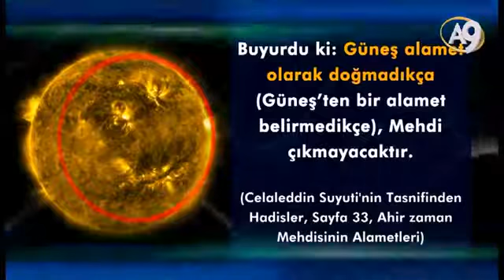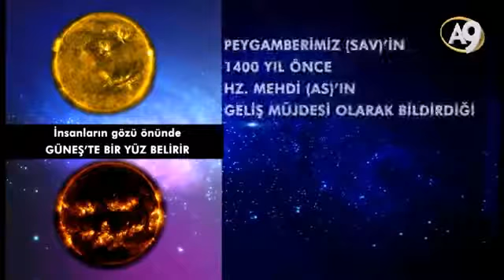Hz. Mehi'nin Çıkış Alametlerinden Birisi- Güneş'te Beliren Yüz İfadesi